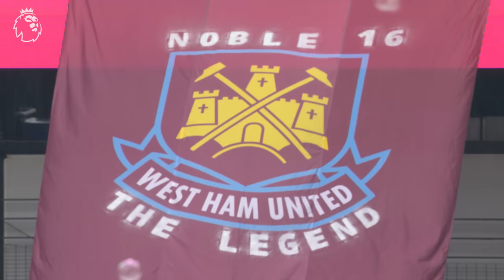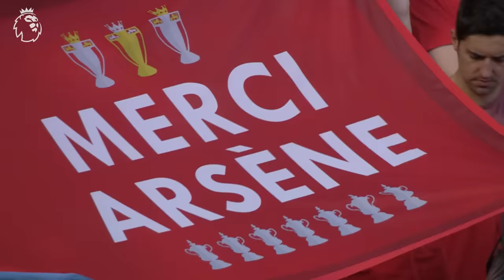10 Emotional Farewells | Premier League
A countdown of 10 emotional farewells from the Premier League featuring Sir Alex Ferguson (Manchester United), Highbury & Arsene Wenger (Arsenal), Steven Gerrard (Liverpool) and more!